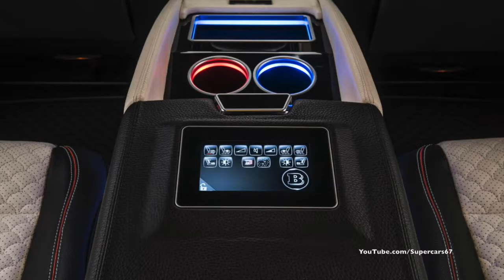IAA Frankfurt 2017 - Brabus 900 G65 AMG “1 of 10”